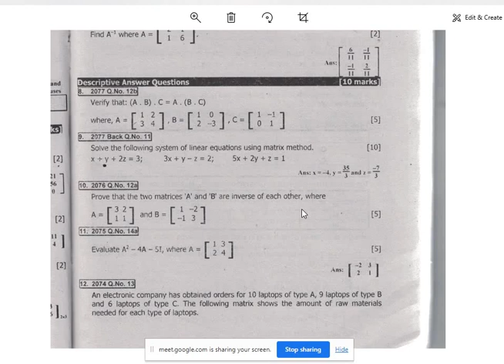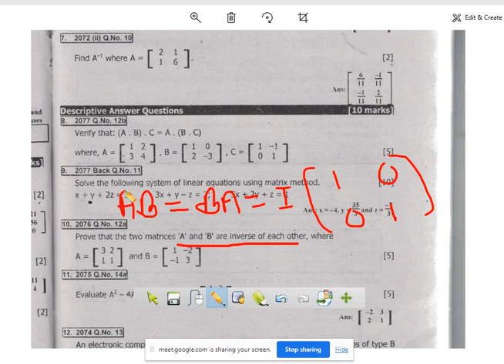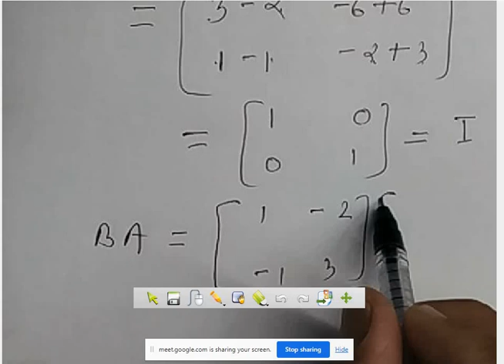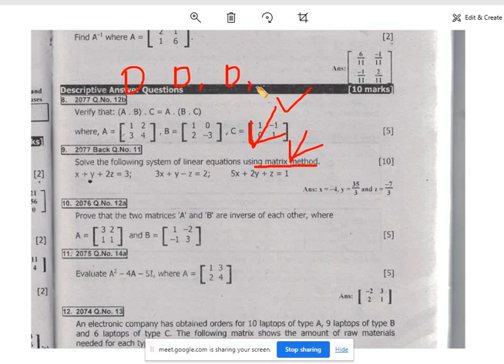BBS 1st : B.Statistics: Unit 13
Matrix : Solution of 2076 and 2077